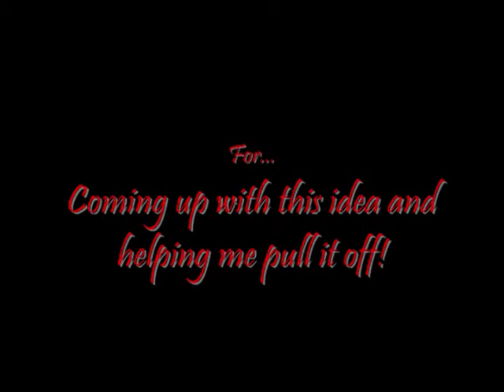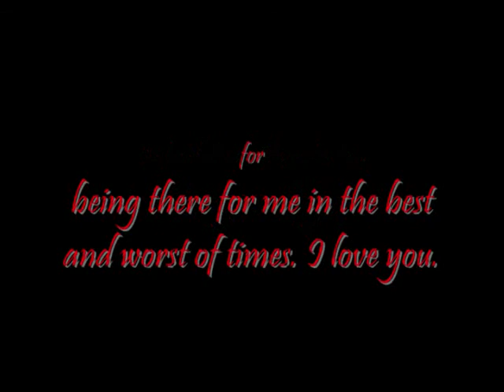FanFic Critic's 100th EPISODE!!!!!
This is it! This is the official 100th episode of FanFic Critic! How shall the FanFic Critic celebrate? By reading and reviewing a fanfic, of course!

Today's fanfic is a Rocky Horror Picture Show and Charlie the Unicorn crossover.